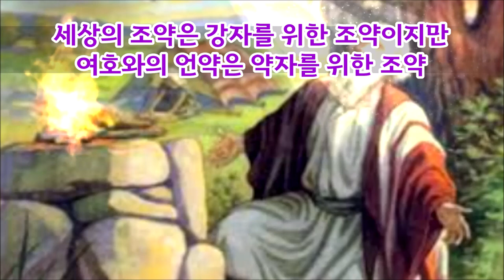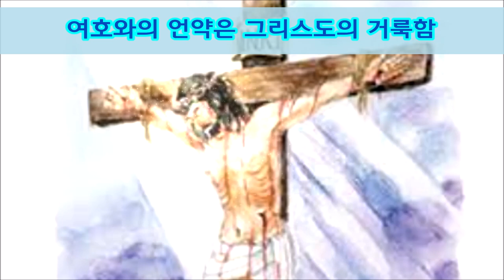모세의 족보는 왜 필요한가(출6:14-30)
애굽왕의 노역과 노역으로 인해 원망하는 이스라엘백성들앞에서 모세는 낙심하게 되었다.
이 때   하나님은 여호와의 이름으로 내 백성을 구원하리라고 하셨고 모세는 여호와의 이름으로 애굽왕 바로를 대적해야 했다.
이 때 하나님은 모세의 족보를 말씀해주셨다.